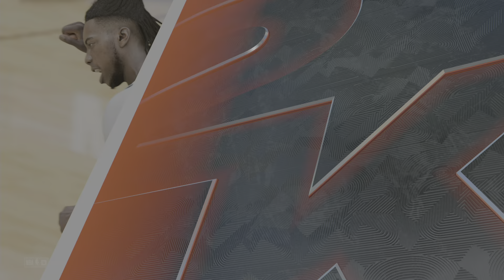RAPTORS VS CAVS - REGULAR SEASON - XBOX - NBA 2K23